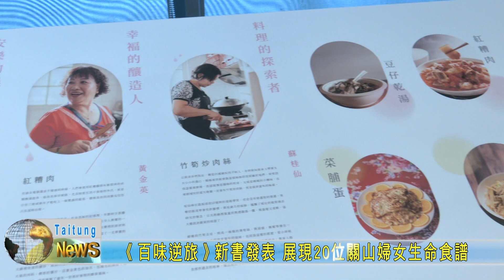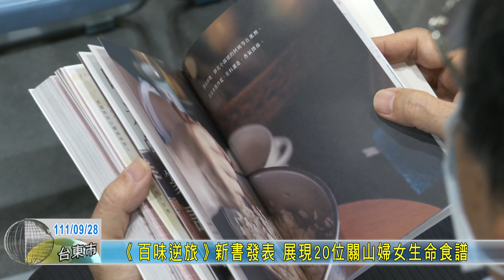20220928 《百味逆旅》新書發表 展現20位關山婦女生命食譜